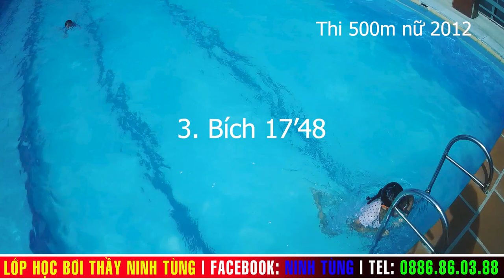THI BƠI 500M nhóm nữ sn 2012 | Lớp học bơi thầy Ninh Tùng hè 2021